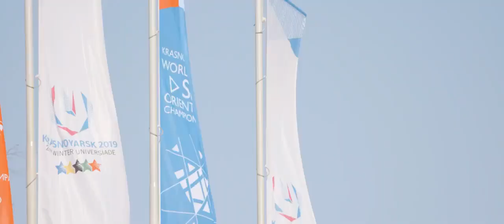Ski orienteering will be included in the sports programme of the Winter Universiade 2019